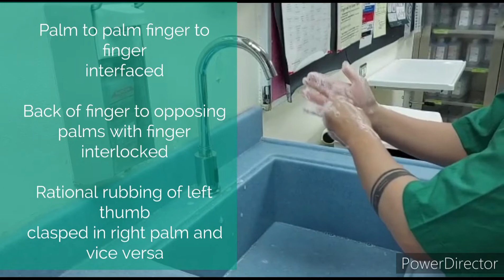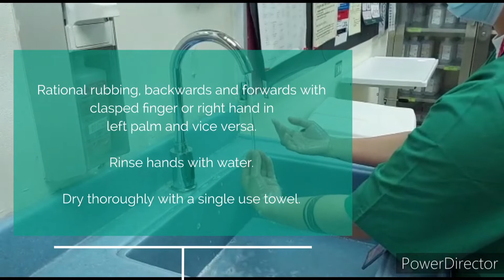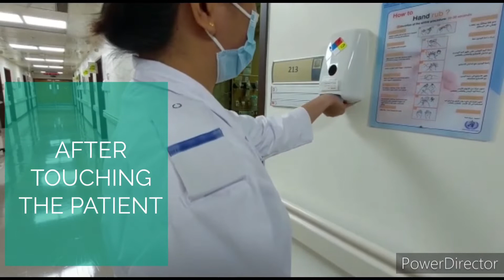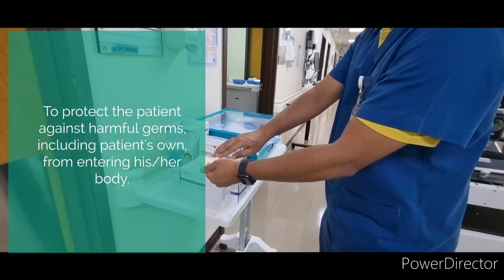Hand Hygiene in 5 Moments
this is our department entry for the infection control Hand Hygiene Day today 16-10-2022 and we got chosen... thank you for a great team work you guys... love yah!!!